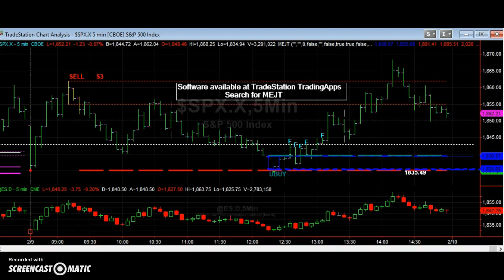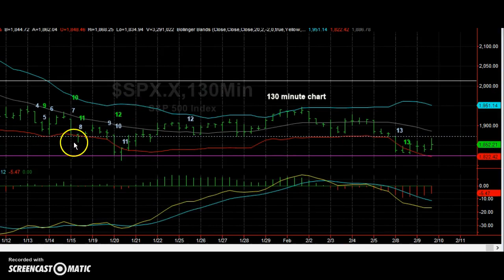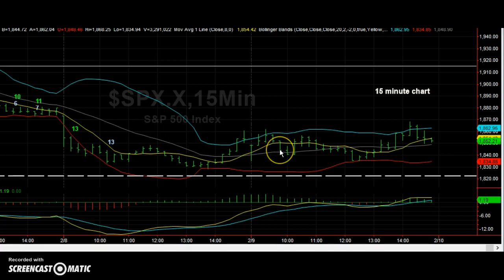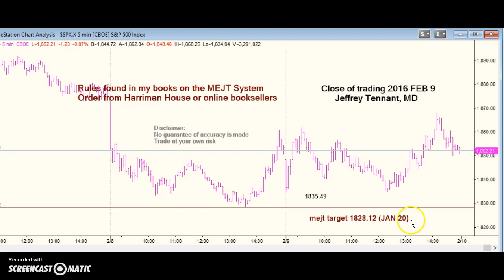MEJT stock market forecast 9 FEB 2016